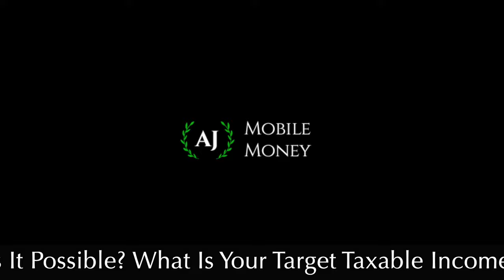Simple Guide to a Tax Free Year. What's your Target Taxable Income (TTI)? | Millennial Money | WIITY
However, I thought this would be a fun math experiment. Is it possible for a middle class family of 4 to optimize their federal tax to the point where they won't owe anything at the end of the year? I think there are many ways to do this if you plan correctly! In the past I've used my income from the previous year, plus making adjustments to my W-4 withholding to try and approximate how much tax I will owe at the end of the year, so that I can get my tax bill or perhaps a refund that is as close to ZERO as possible!

Simple Guide to a Tax Free Year. Is it Possible? What is your Target Taxable Income (TTI)?

Using just a few data points, is it possible to get your Federal Tax Refund or Tax Bill down to Zero, or as close as possible? I think so, as whether you will receive a refund or owe taxes is all based on a few numbers:

1. Your Income
2. How much you paid in taxes for the year.
3. Tax Deductions you are eligible for.
4. Tax Credits you are eligible for.

Working backwards starting with what Tax Credits you are eligible for, then next your Tax Deductions, you can try to optimize your W4 in order to pay almost exactly what the IRS will say that you owe on your Tax Return!

This allows you to ensure you don't have a tax bill, or if you receive a refund every year, this will allow you to spend the money throughout the year instead of waiting for your refund the next year!

Referral Bonus Links:
     M1 Finance $10 Bonus after $100 Deposit:

     We Bull Trading App: Free Share of Stock valued between $3-$1,000

     Robinhood (1 Free Share of Stock):
(Use link on Mobile Device)